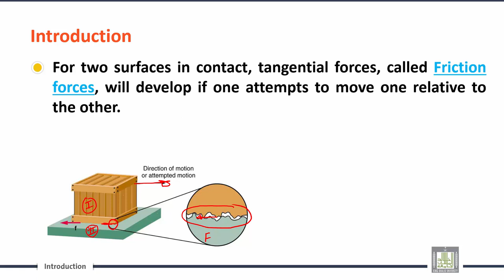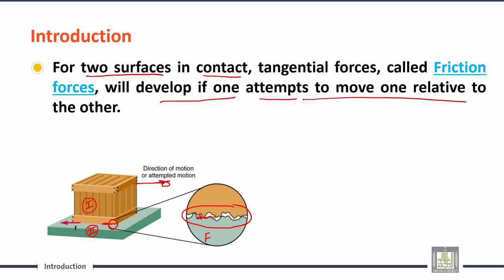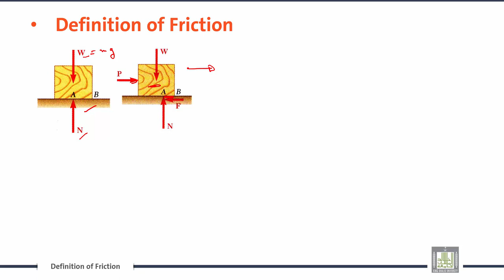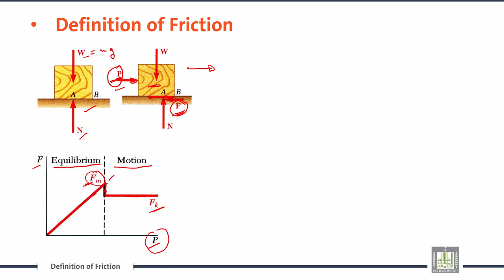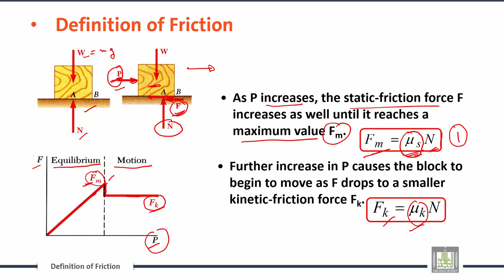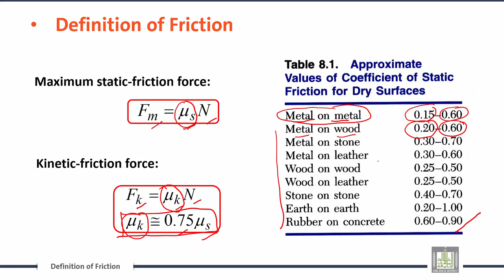Engineering Mechanics | C6-L1 | Friction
الدرس 1 : Friction
Introduction
Definition of Friction